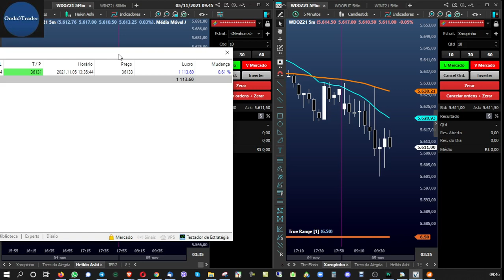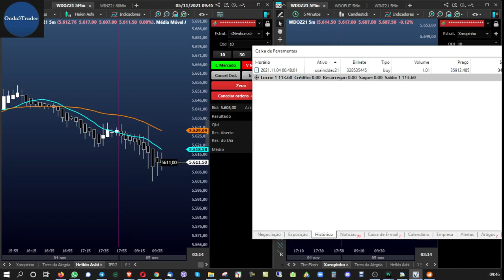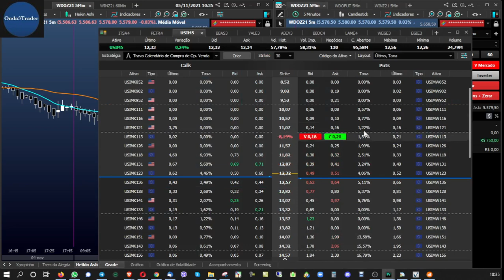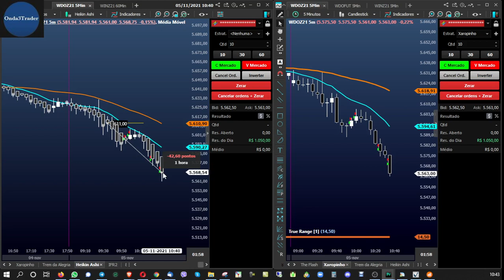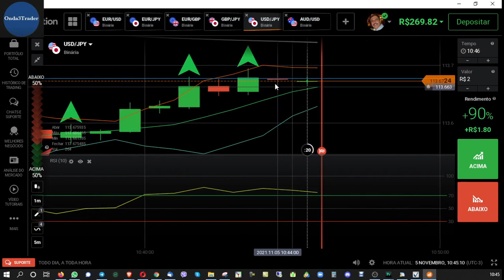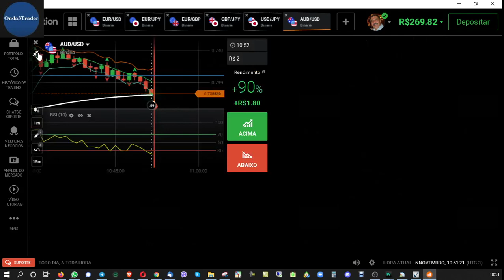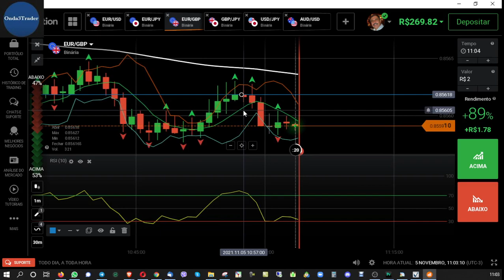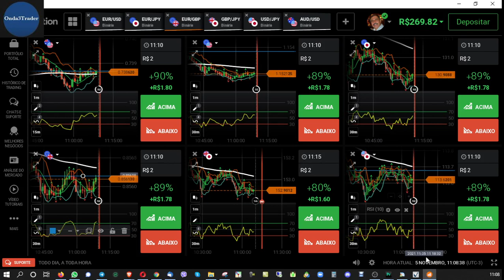Trabalho duplo hoje. 05.11.2021